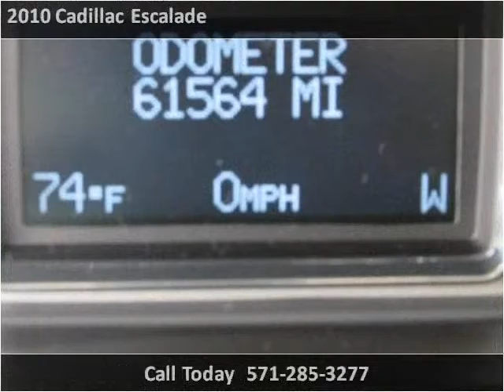2010 Cadillac Escalade Used Cars Woodbridge VA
This 2010 Cadillac Escalade is available from Koons Automotive of Woodbridge.